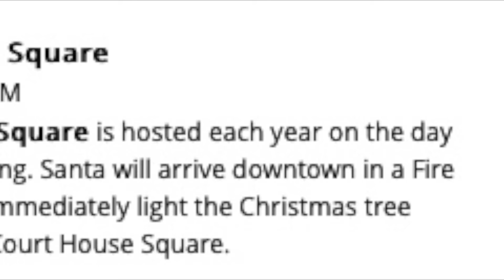Newnan Main Street